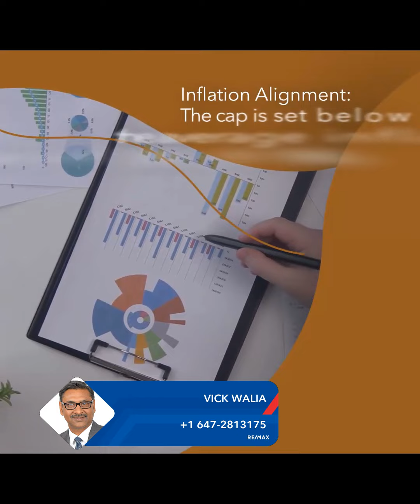Ontario Holds the Annual Rent Cap at 2.5%